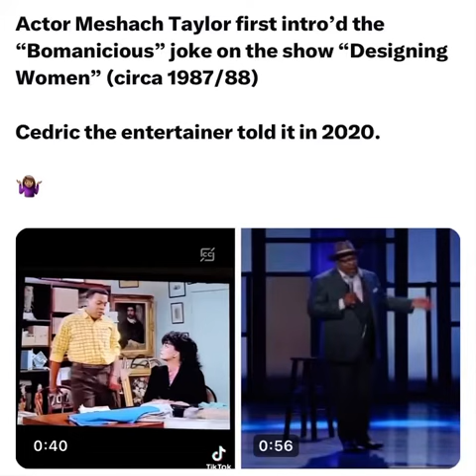cedrictheentertainer STEALS joke from actor MESHACH TAYLOR ( video)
Another jokes surfaced that cedric the entertainer apparently STOLE